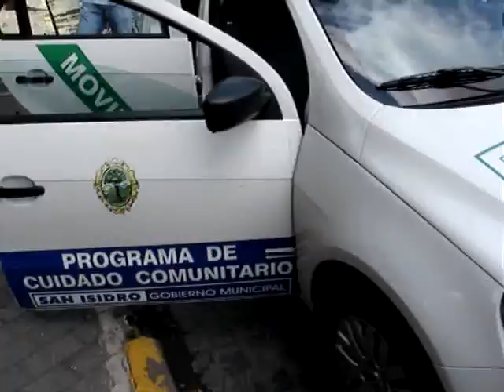20101026 Legisladores UCR en San Isidro prog cuidado comunitario